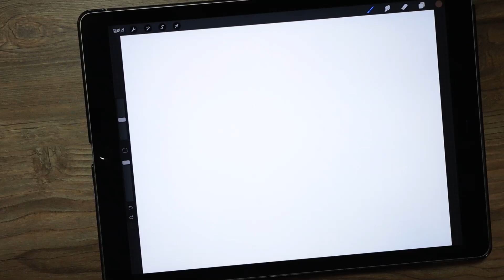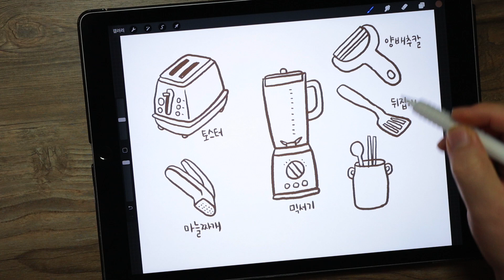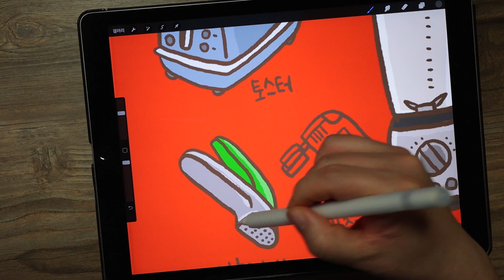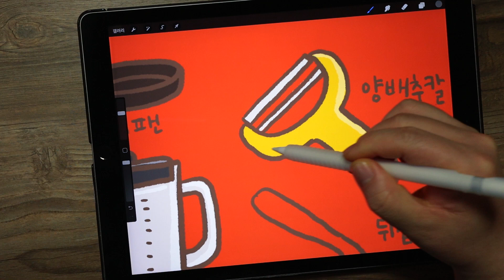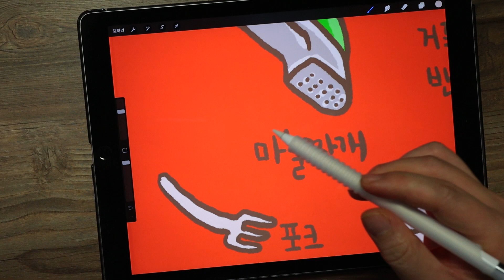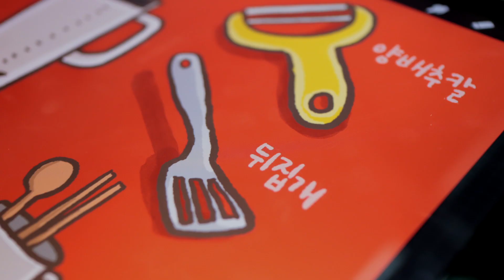아이패드 프로 ✨주방용품 그림 그리기 + the kitchen 🐻 iPad Pro Drawing + 쉽게 그리는 방법 + 프로크리에이트 + procreate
안녕하세요
아이패드 프로 12.9인치로 그림을 그리고 있습니다.
그리고 프로크리에이트라는 아이패드 앱을 사용하고있습니다.

I'm drawing with the iPad pro 12.9.
and I use iPad app that is Procreate.

😄 iPad pro 2G
😄 applepencil 1G
😄 Canon EOS M50
😄 Music